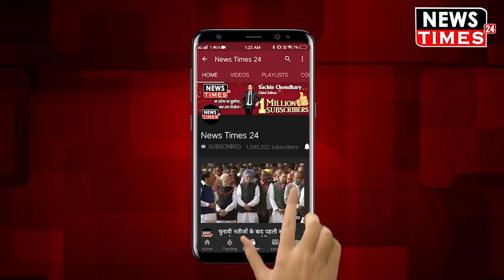Delhi मंच पर Speech दे रहे थे Rahul Gandhi तभी देखिए अचानक क्या हुआ !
Delhi मंच पर Speech दे रहे थे Rahul Gandhi तभी देखिए अचानक क्या हुआ ! Watch Out Full Video And News !